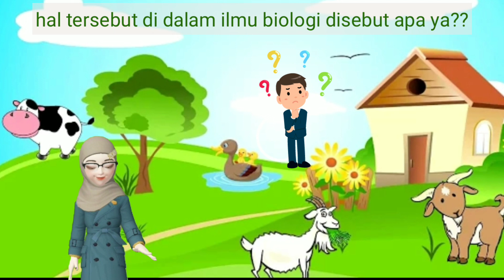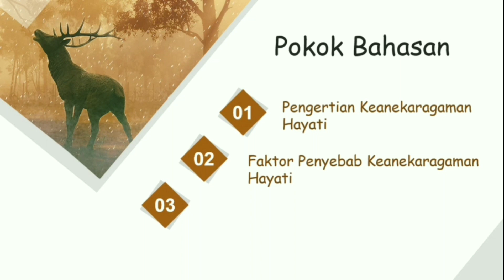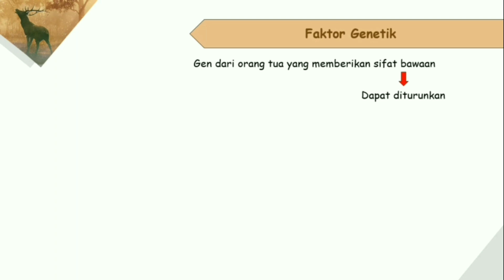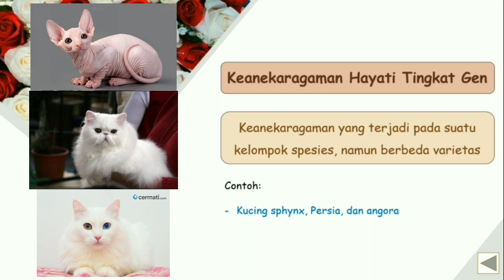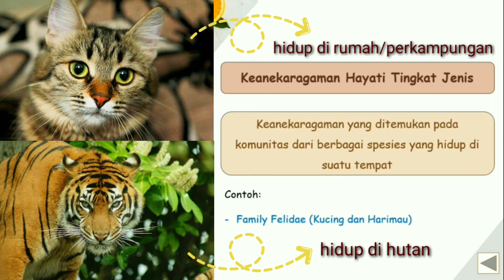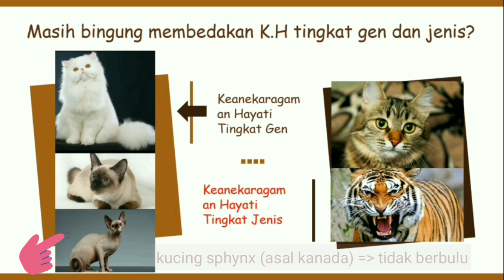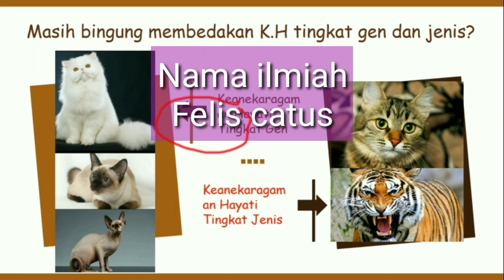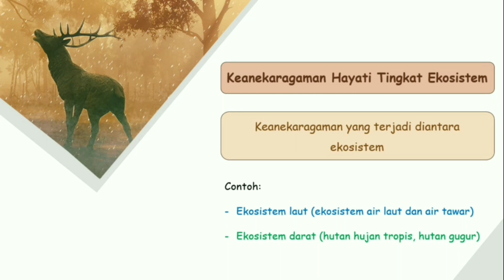Keanekaragaman Hayati - Biologi kelas X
Read description first, please..

Assalamualaikum..
Di video ini mari kita belajar bersama tentang pengertian keanekarahaman hayati, faktor penyebab keanekaragaman hayati, dan tingkatan keanekaragaman hayati.